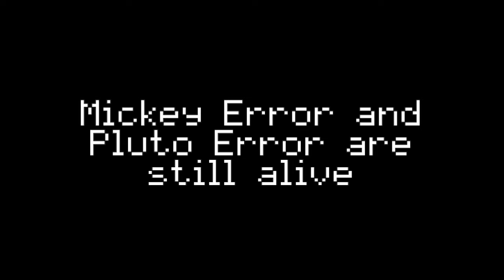EAS Trailer:Mickey Error IV The Next Chapter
Coming Soon Tomorrow
The Battle Of Jumbani 2